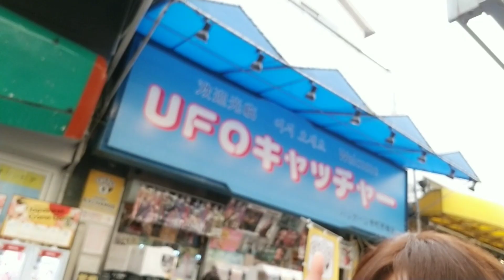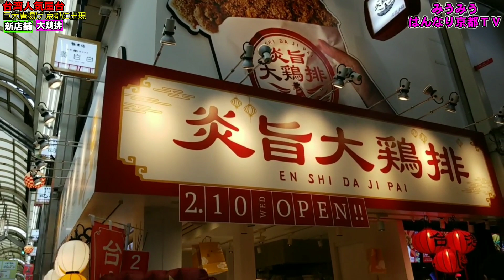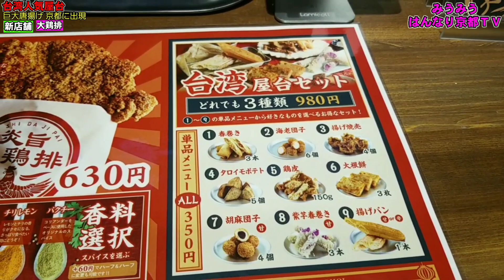【京都】台湾人気屋台!!!上陸【顔より大きい】台湾唐揚げ!! 大鶏排ダージーパイ 【新店舗】2月10日OPEN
台湾唐揚げ 炎旨大鶏排

 ☆関連動画☆

京都駅前駅裏 おすすめ酒場シリーズ

 ☆関連動画☆
おすすめの激ウマラーメン

京都久御山横綱の格好で【横綱ラーメン】
京都中華専門店【タイガー】の激ウマラーメン 京都祇園レモンラーメン【むらじ】
京都深草二郎系ラーメン 【ラーメン大】 🌷🌷🌷🌷🌷🌷🌷🌷🌷 京都 みうみう 台湾屋台 エンシダジーパイ 台湾唐揚げ 新京極＃ 🌷🌷🌷🌷🌷🌷🌷🌷🌷